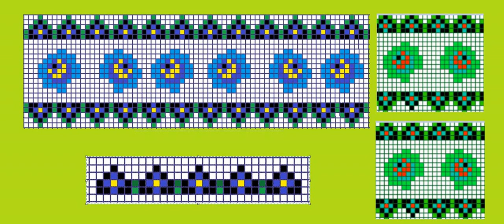Cross-stitch is a wonderful type of needlework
we offer schemes for embroidery schemes several color options stop the video and copy the scheme Cross-stitch is a wonderful type of needlework